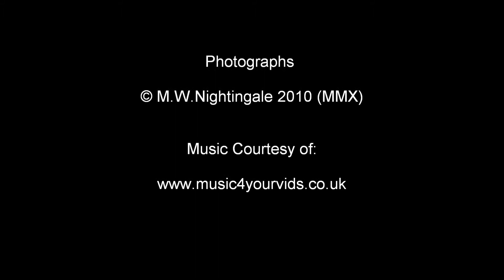2009 - A year in Railway Photographs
A small selection of my best railways photos from the past year.

21st February 2009 - Bluebell Railway Branch Line Weekend:
672 Fenchurch at Kingscote
753 & 65 at Horsted Keynes
55 Stepney in the sheds at Sheffield Park

21st April 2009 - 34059 Sir Archibald Sinclair 300 Club specials
At Sheffield Park and Kingscote

21st June 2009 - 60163 Tornado - The Cathedrals Express
Shooting through Tonbridge in the dark

5th July 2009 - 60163 Tornado - The Torbay Express
At Creech St. Michael

6th September 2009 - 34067 Tangmere - The Spitfire
Clagging away from Sheerness - on - Sea

12th September 2009 - The Bluebell Railway Open Day
9017 Earl of Berkeley runs light out of Sheffield Park
80151 runs around her train at Sheffield Park

18th October 2009 - The Bluebell Railway
A young lad waves at the Southbound train at Horsted Keynes

25th October 2009 - The Bluebell Railway - Giants of Steam
92240 on display at Horsted Keynes
672 Fenchurch running brake van rides
34059 Sir Archibald Sinclair steams out of Horsted Keynes

12th December 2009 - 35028 Clan Line on the VSOE
35028 storming up Gomshall Bank

22nd December 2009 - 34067 Tangmere on The Sussex Belle
Flying through Knockholt station 3 minutes early complete with rescued commuters from London.